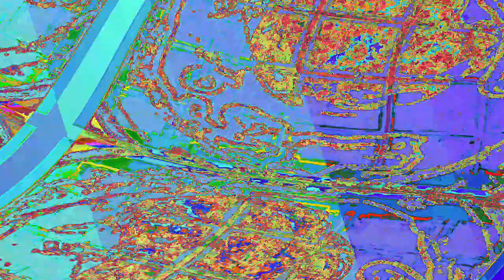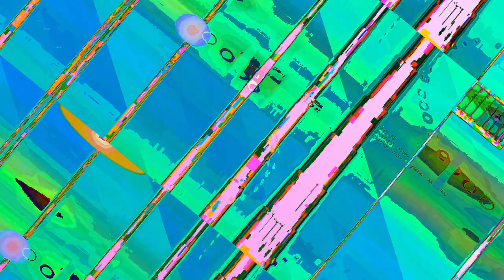[EPILEPSY WARNING] Movie 23 06 12 15h35m07s